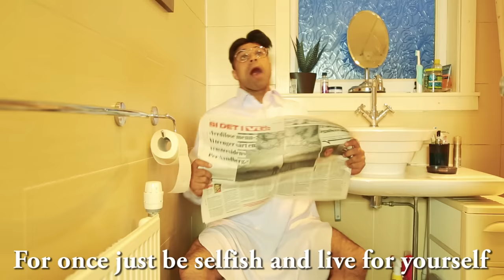Selfish Nasreen | Rahim Pardesi